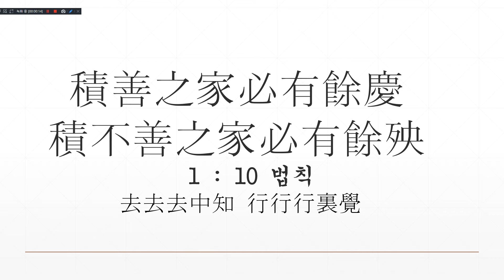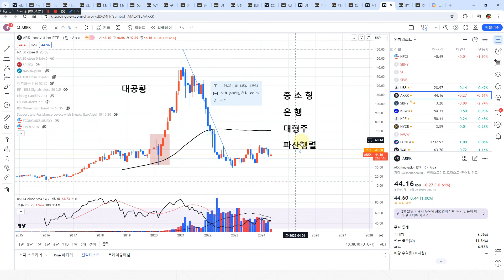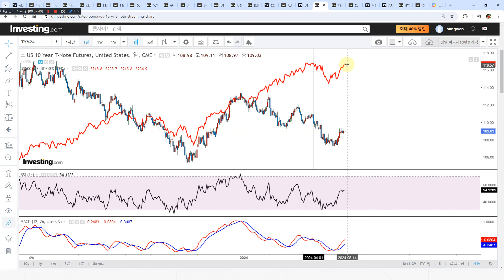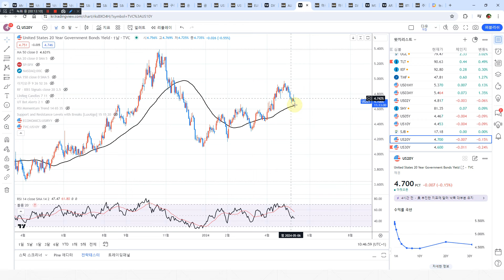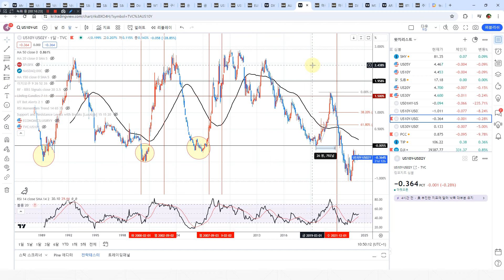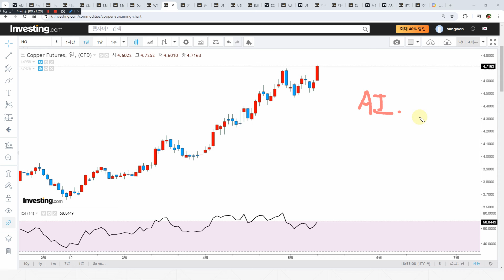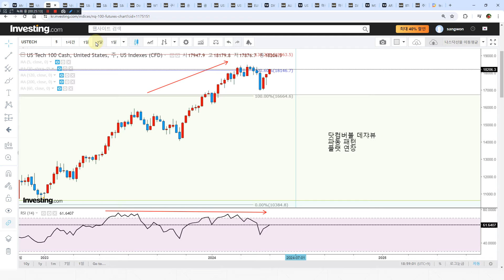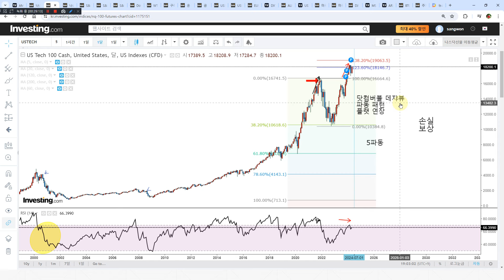미국채 10년물을 계속 분석하는이유는 모든자산시장의 방향을 결정. 특히 금리차는 대공황을 가리킨다.